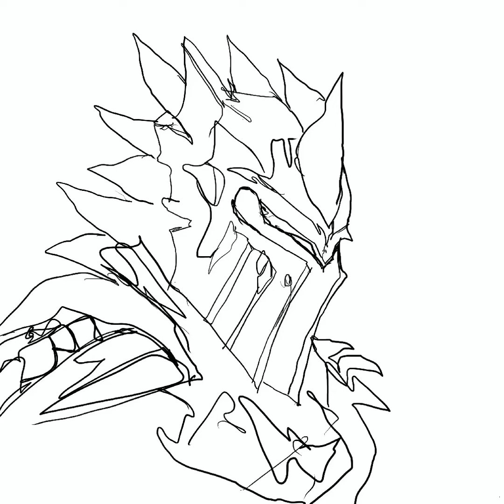Armoured warrior. IPad Pro/Procreate timelapse